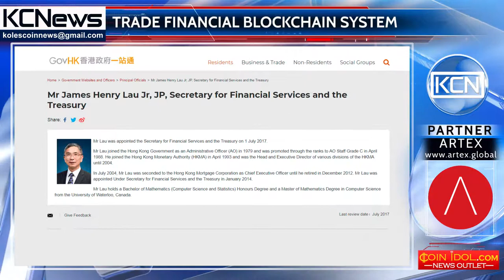Blockchain-back new financial initiative of China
Hong Kong will establish blockchain based trade financial system. The system that government of Hong Kong plans to introduce in the country may be beneficial for China’s Belt and Road Initiative (OBOR), which is aimed at strengthening trade ties between China and its partner countries by combining the projects of the "Economic belt of the Silk Road" and the "Silk Road of the XXI century". James Henry Lau, Secretary for Financial Services and the Treasury of Hong Kong said: ‘’Trade along the Belt and Road is mostly conducted by small and medium-sized enterprises, so Blockchain’s DLT could help by cutting out the need for a central organization and middlemen’’.